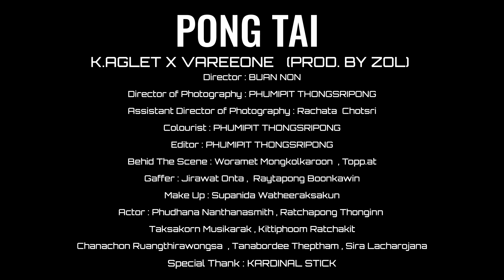K.AGLET x VAREEONE - PONG TAI (PROD. BY ZOL) 🎥By. NONINDIA & PHUMIPIT16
Produced By ZOL
Written By Pattadon Wongsamai, Vorakan Rojchanakawee
Composed By Chonlana Thongmee
Mixed & Mastered By ZOL
Music Video Director : Buan Non
Director of Photography : Phumipit Thongsripong
Special Thank : KARDINAL STICK

[HOOK]
พ่องตาย
YO วลีวันมึงว่าพวกเหี้ยแม่งจ้องไร
เปิดมันเลย เปิดมันเลยพี่
ถ้าเกิดมันข้องใจ
กูไม่เข้าใจมึงจ้องไร
มึงนะระวังตาจะปิด
ถ้าไม่สนิทเจอกูล่อไง
ควย ไอ้สัส พ่องตาย
YO วลีวันกูว่ากูแม่งไม่ชอบใจ
มันถึงเวลาที่มึงต้องตาย
เกิดมาเป็นควายไม่มีสิทธิ์
มึงไปสถิตอยู่ในคอกไป

[VAREEONE]
ตั้งสติดิสัสกวนส้นตีนกูมากเข้าอารมณ์กูมากขึ้น
เห็นกูติ๋มไม่ชอบต้องการเห็นกูบ้าพยายามดึงกูลงไปด้านมืด
งั้นมึงรอรับแรงกระแทกได้เลย
ที่เพื่อนกูยังไม่ทำไม่ใช่ว่าแม่งไม่เคย
ด่าเพลงกูเชยได้เลยไอ้สัส
มึงรอรับสิทธิบัตรรับหมัดได้เลย
เย็ดแม่ V1 มากับ AKAKA
พวกกูทำ HIP HOP เต็มเพลงเป็นเทรน
ต้องขอโทษที่กูทำทรงเอ END GAME
ปาดเลือด HIP HOP กูเต็ม DNA
ขอโทษที่โหดผิดมนุษย์มนา
กูอมนุษย์มึงอะมนุษย์กะลา
ส่วนพวกอีปุ๊มึงควรยุบสภา
อ๊ะ เบรคไว้ก่อนเดี๋ยวมันทะลุเพดาน

[K.AGLET]
เอาไปอีกรอบหนึ่งคับพ่องตาย
เมียมึงผิดเองที่มันนอกใจ
กูไม่รู้ว่าตอนนี้มันอยู่ห้องใคร
หรือว่ามันแอบไปหลบอยู่ในซองใด
อยากจะหาเรื่องตอนนี้เครื่องมันติด
จะเอาผิดกูยังไงจับไม่ได้เพราะกูว่องไว
เด็กเอ๋ยเด็กดีมีหน้าที่อยู่ 10 ข้อ
ถ้าไม่อยากโดนกูล่อมึงก็ท่องไป
เพราะกูเห็นมึงแล้วอยากที่จะเต้นแอโรบิคแนบสนิท
ตีนสกิดไปเอาเลือดออกจากปาก
น้ำไม่ค่อยอาบไม่ค่อยแตะเพราะอยู่บ้านปกติ
โลจิสติกส์นำเข้าเลือดมันมาอาบ
อย่าให้กูขึ้นเพราะจะเอากูไม่ลงคนมันดีด
ไปเรียกพ่อไปเรียกเพื่อนมึงมากราบ
พร้อมแล้วมาดิไอ้สัสก็กูไม่ชอบใจ
น้องกูห้ามไว้ไอ้สัสแม่งรอดไป

[HOOK]
พ่องตาย